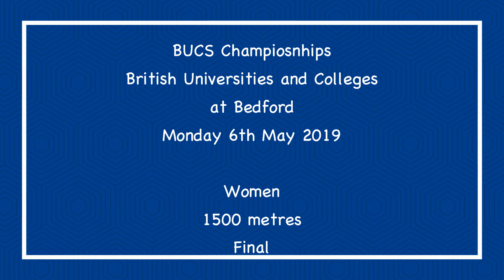1500m women final BUCS Championships 06052019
1500m women final BUCS Championships, at Bedford, 6th May 2019